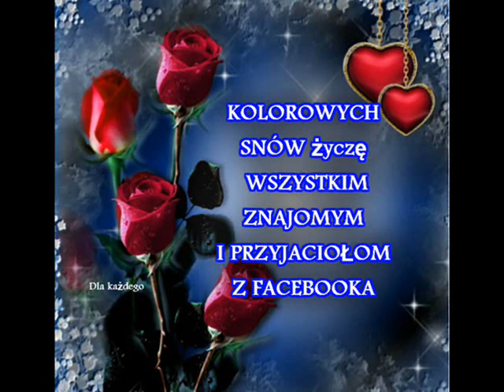Miłej nocy życzę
Kolorowych snów życzę ,
Dobranoc - do jutra

Italo disco